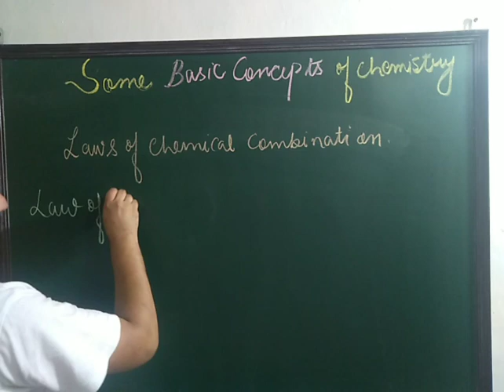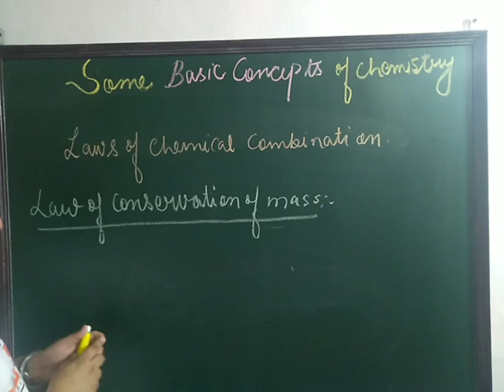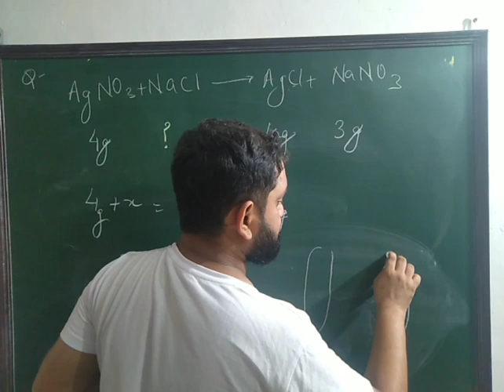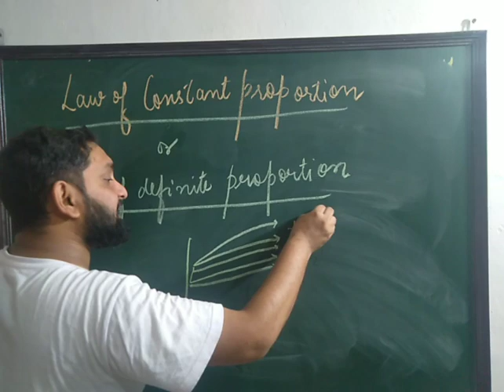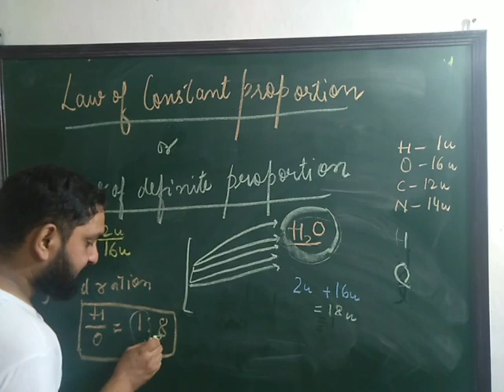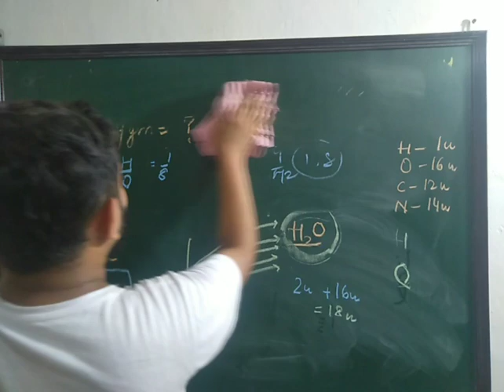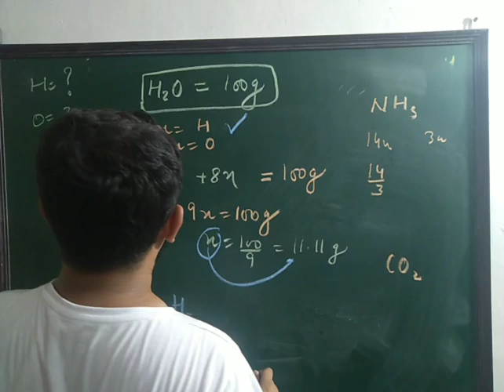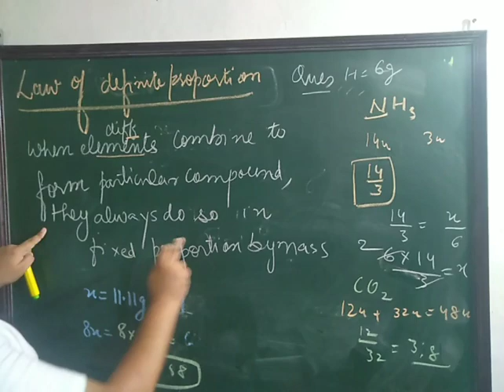Some Basic Concepts of Chemistry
Law of conservation of mass and definite Proportions